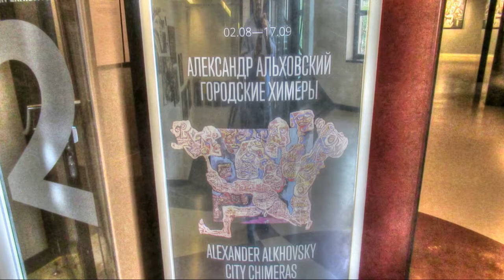музей эрарта альховский городские химеры путешествуем с ЛАРУССИЯ